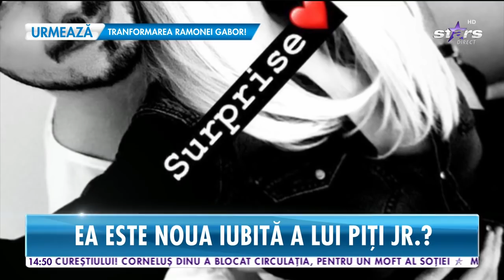Ea este noua iubită a lui Alex Piţurcă? Prima apariție a lui Piți Jr. cu sexy domnișoara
Alex Piţurcă şi-a îndreptat atenţia către o altă domnişoară! Piţi Jr. s-a refugiat în braţele unei blondine sexy. Cine este femeia cu care s-a afişat craiul, unde şi-au făcut apariţia, dar mai ales ce are ea în comun cu Cristina Ich, aflăm din clipul de mai sus!